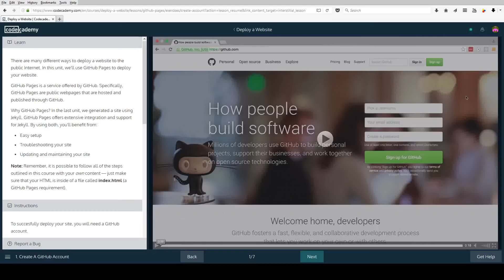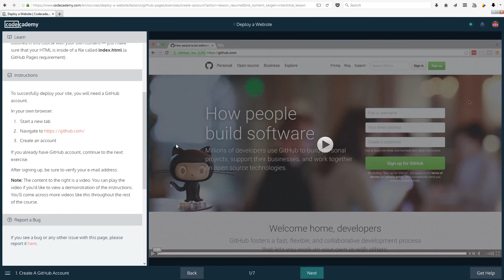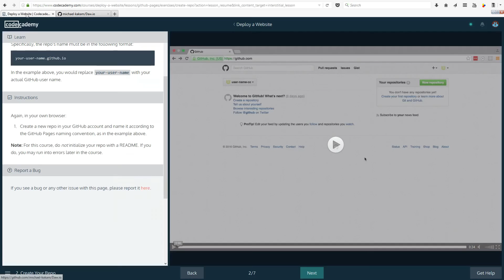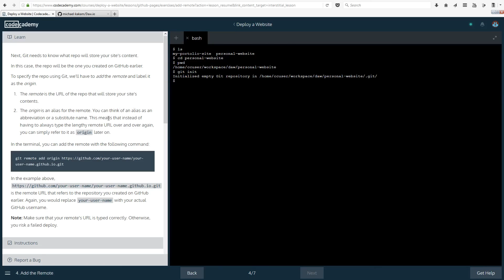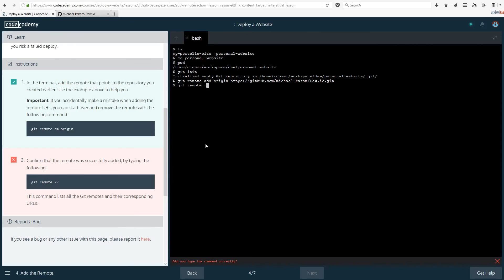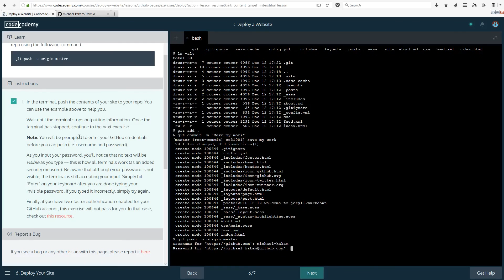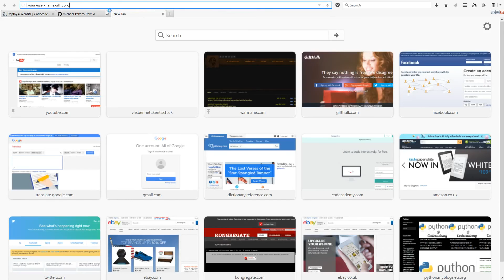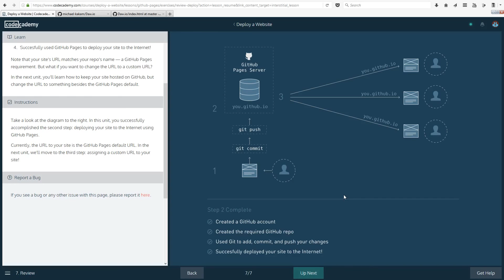Deploy a Website - (last) lesson #3: Using GitHub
I would like to apologize for the fact that i didn't realize earlier that this course requires a purchase of a domain. That means that this is going to be the last video of the series, as i do not plan on making a purchase of a domain. Sorry about that.
If you are having difficulty with any of the steps in section three of the course, do ask, i will do my best to answer.

In this video we're going to make a GitHub account and use it to make our website public, so that people all around the world, which have internet (and a computer, of course) can view it.

Please tell me which course on Codecademy you would like to see next after this one has finished, as this course isn't very long!

If you don't understand something, or have any questions, please ask in the comments, I will be happy to help :)

- Made by Michael Kakam